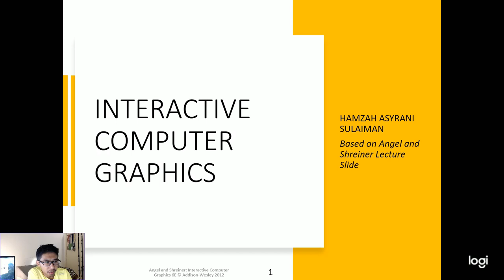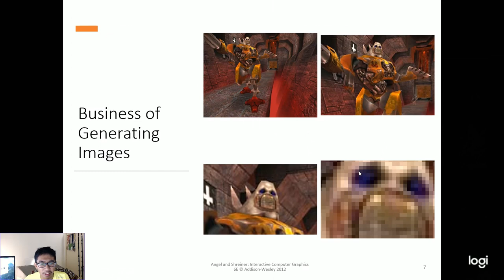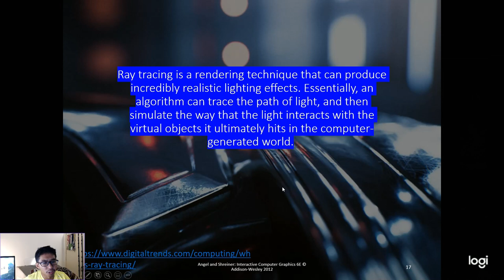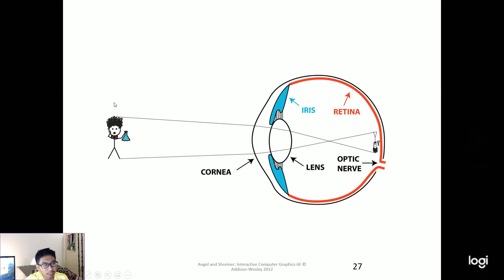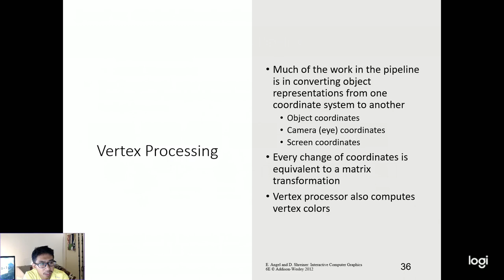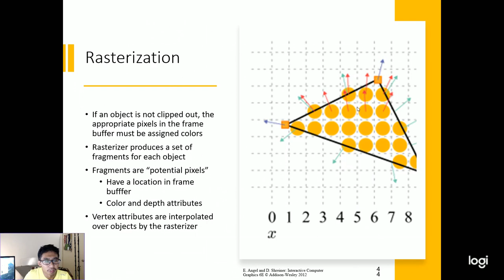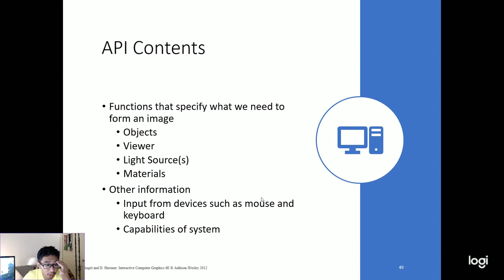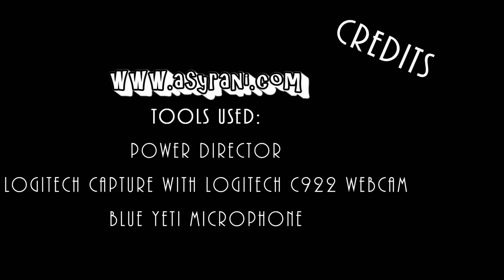Chapter 1 - CGI Introduction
Chapter 1 of Interactive Computer Graphics
Created on 26 March 2020
Thursday
Under Movement Control Order (MCO) Day